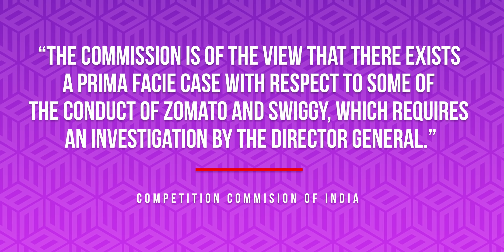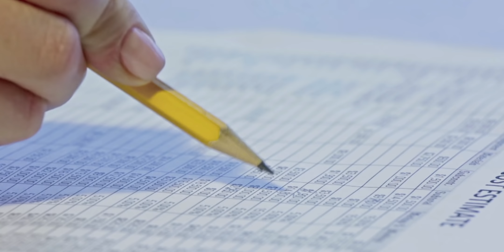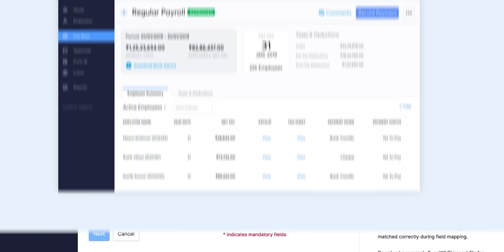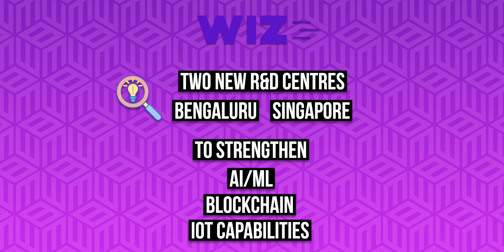Indian Startup News Ep 115: Pixxel Launches Their First Satellite Into Space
Use the following link to get a 30-day trial of Zoho Payroll

Zoho is an Indian SaaS company that is over 25 years old, with over 75 million users in 180+ countries. They offer a complete suite of business apps to run an entire business on the cloud.

This week in Indian startup news, Pixxel launches their first satellite into space, CCI probes Swiggy and Zomato for anti-competitive behaviour, OkCredit shuts down their e-commerce enablement platform OkShop, and Stanza Living acquires Singularity Automation.

In funding news, Dailyhunt’s parent VerSe Innovation raises $805 million, Wiz Freight raises $36.2 million, IndiQube raises $30 million and Enkash raises $20 million.

00:00 Introduction
00:09 Pixxel launches their first satellite into space
01:36 CCI probes Swiggy and Zomato for anti-competitive behaviour
02:41 OkCredit shuts down their e-commerce enablement platform OkShop
03:35 Sponsor shoutout
05:22 Stanza Living acquires Singularity Automation
05:52 Dailyhunt’s parent VerSe Innovation raises $805 million
06:55 Wiz Freight raises $36.2 million
07:45 IndiQube raises $30 million
08:19 Enkash raises $20 million

Pixxel launches their first satellite into space: On 1st April 2022, Indian spacetech startup Pixxel launched their first satellite named ‘Shakuntala’ into space onboard SpaceX’s Falcon 9 rocket. It is a hyperspectral imaging satellite - what it means is that it can click some extremely detailed images of earth from space and this data can be used by their customers for any number of crucial processes like monitoring mines, detecting leaks in oil and gas pipelines, analysing levels of nitrogen, phosphorus and potassium in soil and more.

CCI probes Swiggy and Zomato for anti-competitive behaviour: Last year, the National Restaurants Association of India (NRAI) which represents over 500,000 restaurants across the country had filed a complaint with the Competition Commision of India (CCI) flagging anti-competitive practices used by these food delivery platforms.

OkCredit shuts down their e-commerce enablement platform OkShop: Last month, we had reported that OkCredit had laid-off around 35-40 employees and the startup had confirmed the lay-offs saying that they were changing their priorities to focus more on their fintech initiatives. Now, we know a little bit more about the situation - OkCredit has decided to shut down their e-commerce enablement platform OkShop - which allowed kirana store/small business owners to set up their online storefront, create their product catalogues and to share their inventory directly with their customers.

Stanza Living acquires Singularity Automation: Coliving accommodation provider Stanza Living has acquired IoT (internet of things) based solutions provider Singularity Automation in an all-cash deal to manage all their properties more efficiently. Post-acquisition, the Singularity Automation’s founders and the core team will be joining Stanza Living and continue to help them build new IoT-based products and customise their own products like smart door locks, secure access controllers, and smart energy metres to strengthen Stanza Living’s tech, bring in more efficiency and offer a seamless experience to their customers

Dailyhunt’s parent VerSe Innovation raises $805 million: VerSe Innovation, the parent company of news aggregator platform Dailyhunt and short video app Josh, has raised $805 million in a round led by Canada Pension Plan Investment Board – raising their valuation from $3 billion to $5 billion in just eight months.

Wiz Freight raises $36.2 million: Digital supply chain startup Wiz Freight has raised $36.2 million in a round led by Tiger Global Management to open two new R&D centres in Bengaluru and Singapore to strengthen their AI/ML, blockchain and IoT capabilities and to launch operations in 15 countries in Southeast Asia, Middle East and Africa.

IndiQube raises $30 million: Co-working space provider IndiQube has raised $30 million in a round led by IndiQube’s promoters, WestBridge Capital and angel investor Ashish Gupta (co-founder of Helion Ventures and Junglee) to expand their office space footprint to over 10 million square feet by adding properties across more than 15 tier 2 cities - over the next two years.

Enkash raises $20 million: B2B fintech startup EnKash, that offers a single platform for businesses to manage their finances, has raised $20 million in a round led by Ascent Capital to invest in the development of their product and strengthening their technology platform and to expand their presence across MENA region.